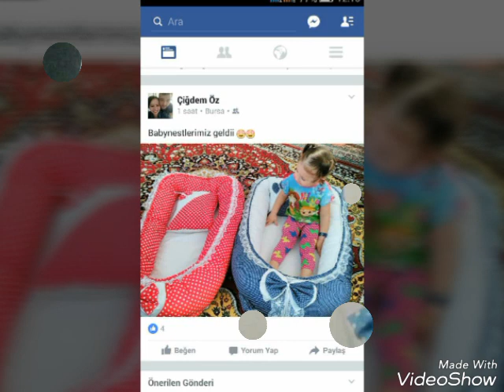Babynest Yapımı Zekiye Koyuncu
Zekiye Koyuncu Babynest Tasarım
Hamile ve anne çocuk tasarımları hastane çıkışı modellerimiz mevcuttur